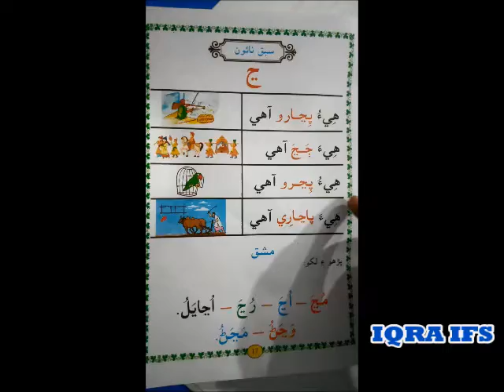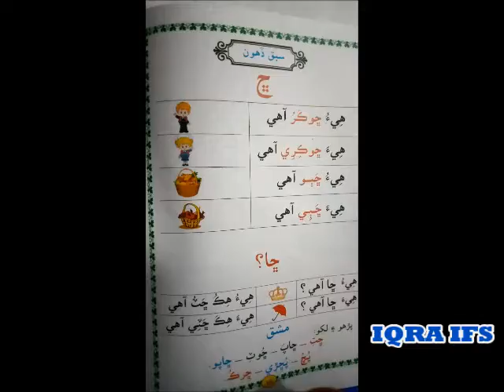Class 3 Sindhi pg 17 & 18